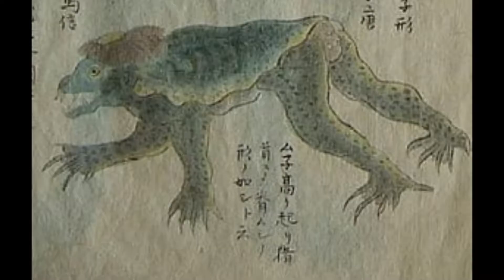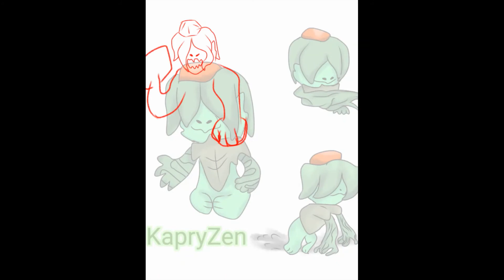new grass starter line fakemon (fake pokemon)